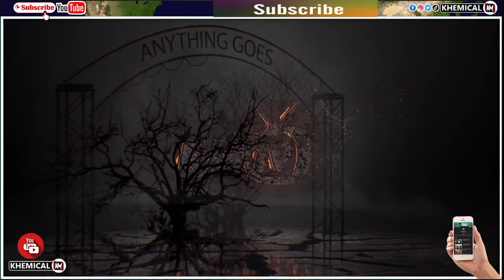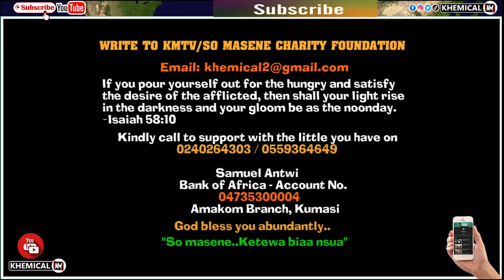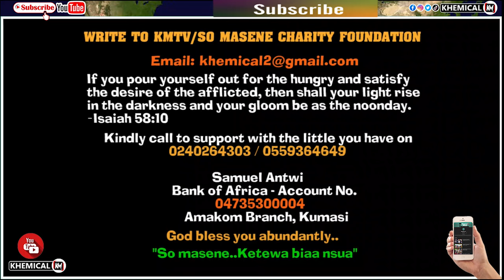This is sęriøus eiish ghana because of Bluetooth player 23yrs osei Desmond was k!llęd by a friend